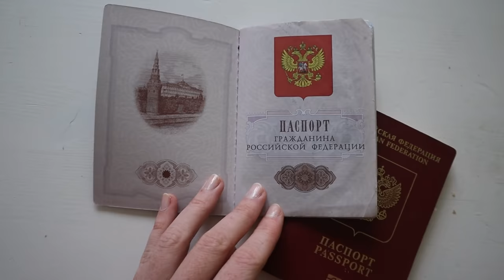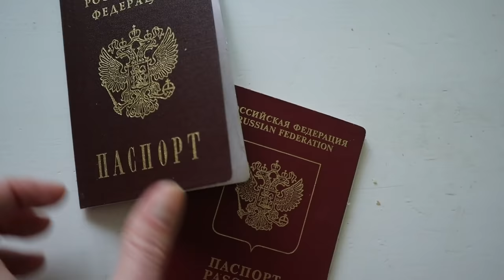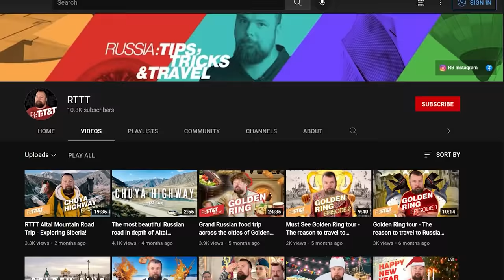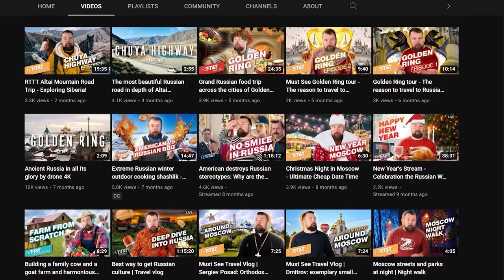American expat story | Business, dating, citizenship & building a house in Russia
Tim Kirby is an American expat living in Russia. I asked Tim why he chose to move to Russia, how he got a Russian citizenship, what he loves and what he hates about Russians and their lifestyle, and his opinion about differences of Russian and American cultures.

- Russian Speaking Club where you can practice the Russian language. Join us from any level ;)

- Playlist about the Russian language

- Tim Kirby's YouTube channel RTTT

Time codes:
0:00 Russia is #2 country with the highest immigrant population
1:38 Why Tim decided to move to Russia?
2:52 Why would Americans want to move to Russian dacha or buy a house in Siberia?
6:08 "Russian don't know anything about Russia"
7:50 Is it hard to buy property in Russia?
8:18 How did you get citizenship?
9:16 About immigration to Russia
11:01 What is a Russian dream? Comparing USA and Russia
15:13 Where is it easier to become a successful entrepreneur in the US or in Russia?
17:17 Talking about Russian food at the table in a fast-food restaurant
18:18 What foods from the US did you miss the most?
20:42 Any differences in how Russians and Americans act in the work/business environment?
22:38 About following the rules in Russia
24:54 What’s the main difference in how Russians and Americans communicate?
27:28 Tim's thoughts about Russian women & dating
32:42 What Americans should never do in Russia? - Take off your shoes!
37:53 What are Russia’s biggest problems?
40:50 What do you like the most about your life in Russia?

👉🏻explanation of the Russian culture and facts about Russia that you won't find on google
👉🏻interviews with people in the streets on controversial topics
👉🏻opportunities for education for international students and learning the Russian language
👉🏻travel vlogs from the Big country

- Russian culture | Habits you should adopt in Russia

- Slavic languages | Are they similar and can you learn all of them?
- on my Instagram I share more content about Russia, cultures, traveling, and my daily life